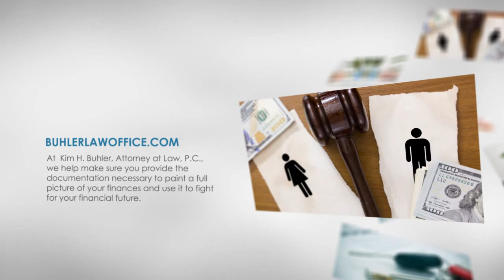Buhler Thomas Law, P.C.: Experienced Property Division Lawyer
Divorce involves numerous aspects, one of the most crucial being property division. At Kim H. Buhler, Attorney at Law, P.C., they help make sure you provide the documentation necessary to paint a full picture of your finances and use it to fight for your financial future.